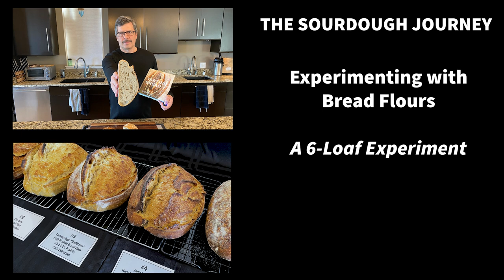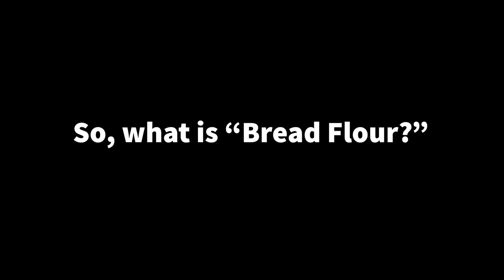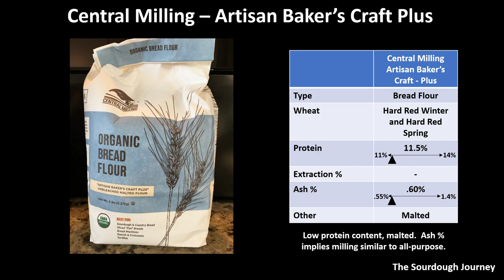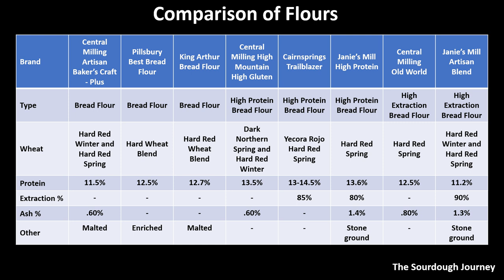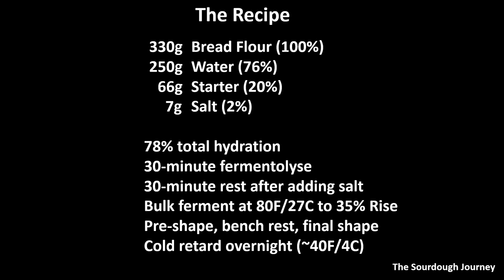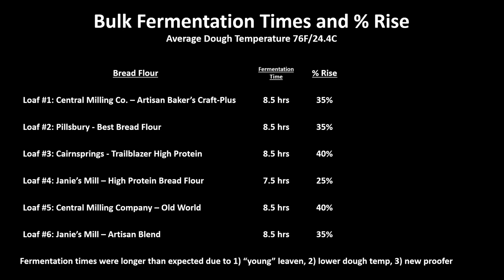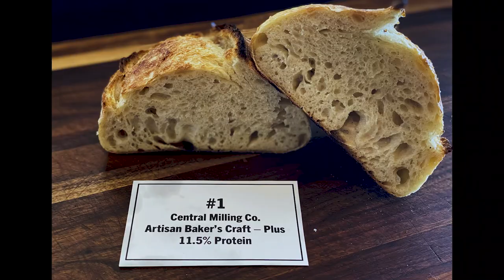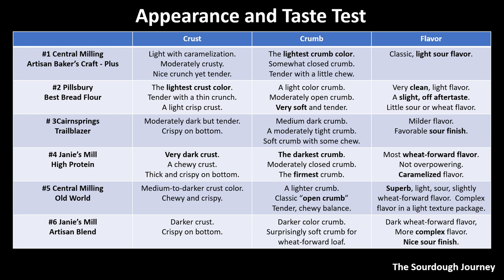NEW! Experimenting With Bread Flours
Everything you ever wanted to know about "bread flour." In this video, Tom bakes six loaves using six different types of bread flour.  Basic bread flours, high-protein flours and high extraction flours.  The results are fascinating!

The most detailed information about bread flours you will find anywhere.

Part 1: Understanding Bread Flour
Part 2: Making the Loaves
Part 3: Comparing the Loaves

CHAPTERS
0:00 Part 1: Introduction
1:46 What is Bread Flour?
2:24 Understanding Wheat
16:55 Protein Content of Wheat
20:35 8 Bags of Flour in Detail
26:25 6 Bags of Flour for Experiment
27:30 Part 2: Making the Bread
28:54 The Recipe
31:27 New Arrival!
32:24 Measuring the Flour
32:59 The Leaven
35:38 Mixing Flour, Water, Leaven
36:44 Add Salt
39:35 S&F3 with Windowpane
47:35 Bulk Fermentation Recap
50:02 Pre-shape and Final Shape
51:20 Score and Bake
52:32 Part 3: Comparison of Loaves
1:02:33 Initial Findings
1:04:19 Cutting the Loaves
1:10:08 Impact of Flours on Fermentation
1:12:50 Taste Test
1:16:03 Closing Thoughts